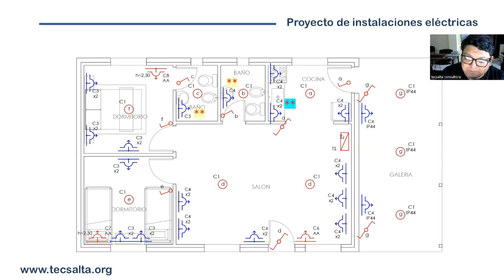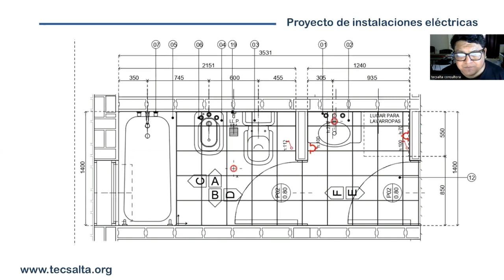Proyecto y Calculo de Instalaciones Electricas en Viviendas. AEA 90364.7.770 / Sintesis de Circuitos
✅ INSCRIPCIONES ABIERTAS
Modalidad: En vivo 🔴 cursosonline - Personalizado
Estudia desde tu casa
* Proyecto y Calculo de Tableros Electricos. AEA 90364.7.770
* Relevamiento y Auditoria de Instalaciones Electricas en Inmuebles. AEA 90364.6
Te sirvió!?
ᴄᴏɴᴛᴀᴄᴛᴏ
Alvarado 361. 1º Piso. Oran - Salta